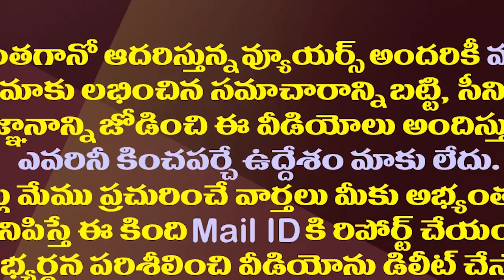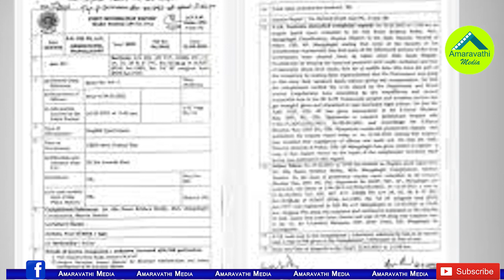చంద్రబాబు కిం కర్తవ్యమ్? స్టే ఒక్కటే మార్గమా?| Chandrababu Is Trying For Another Stay On CID Notice